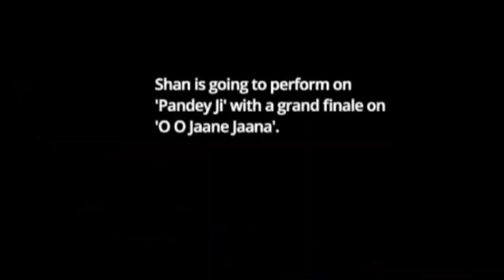Being Bhaijaan | Discussion with Shabani Hassanwalia and Samreen Farooqui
Watch Yashodara Udupa in conversation with directors Shabani Hassanwalia and Samreen Farooqui on their film 'Being Bhaijaan'. It was held online on 27 May 2020 at 06:00 pm on Zoom and live-streamed on the IIHS Facebook page. If you haven't watched the film yet, it is available for viewing on the PSBT YouTube channel.

Synopsis:
Posters of his dance shows say that Shan Ghosh, a Salman look-alike by profession and passion, is the 'Junior Salman of Nagpur'. He is ‘hamara Salman’ on the very intense Jai Salman Whatsapp group, and a beloved bhai to textile salesman Balram and the engineer-at-heart Bhaskar. Along with other Salman fans, they’ve launched a collective search for a larger identity, to replace the very ordinary one life handed out to them.

Being Bhaijaan explores Indian masculinity by mapping the emotional, spiritual and philosophical contribution Salman Khan makes in the lives of three men in small-town India, who find themselves increasingly disassociated with a changing country, its competitiveness, and its new woman. To find solace in a notion of manhood, constructed brick-by-brick, through a superstar’s perceived personality, which is as old-world as Salman Khan’s films.

Directors' Bio:
Samreen Farooqui and Shabani Hassanwalia founded Hit and Run Films in 2005, an
independent video production unit, which engages with changing socio-political-personal
realities through documentaries, video art and intervention films. They work as directors, editors, camera persons and writers.
Their first feature documentary, Out of Thin Air, on Ladakhi local cinema and funded by India
Foundation for the Arts, was an official selection at International Film festival of Rotterdam and
was the opening film at Film South Asia, 2009, besides playing at numerous other festivals.
Their feature documentary, Online and Available, released in 2012, told a story of an India-in-
transition through its online identity formation. It was produced by the Public Service
Broadcasting Trust and was an official selection at Mumbai International Film Festival, 2012.
They worked as associate directors and editors of Star by Dibakar Banerjee, as part of the
Bombay Talkies omnibus in 2013, to celebrate 100 years of Indian cinema. Their film Being
Bhaijaan is a story about masculinity in India, through Salman Khan’s fans. It played at New
York Indian Festival, 2015 and was broadcast on Channel 4, UK.